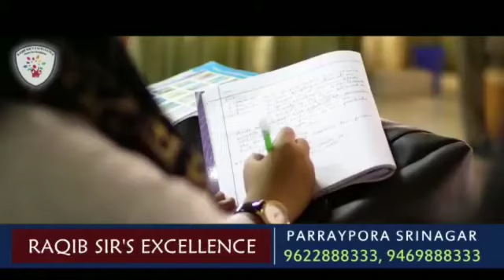Vaccination, Covid Appropriate Behaviour only means to defeat the pandemic: DC Srinagar